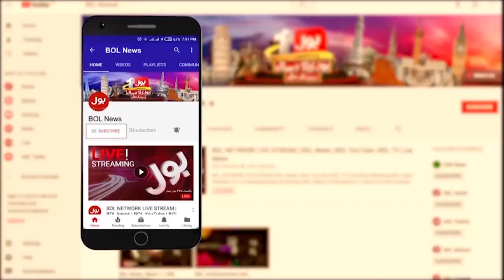Maryam Nawaz Protocol Exposed | Shehbaz Sharif Trapped | Sididque Jaan Inside Story | Sami Ibrahim